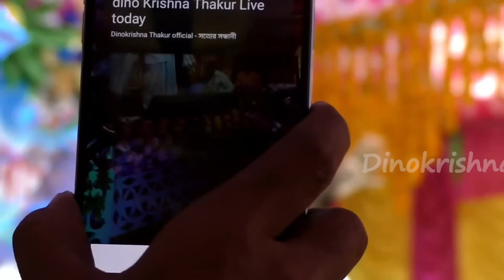আবারো কিছু সত্য ফাঁস করলেন ! Dino krishna Thakur Official সত্যের সন্ধানে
আবারো কিছু সত্য ফাঁস করলেন - Dinokrishna Thakur Official - সত্যের সন্ধানে

Legal Note:-
Dk Thakur Official - সত্যের সন্ধানে promotes the Fundamental Duty of Art. 51A(h) of the Indian Constitution. i,e. Scientific temperament. And it's Fundamental right for Art.19(1) (a) Right to freedom of speech and Expression.